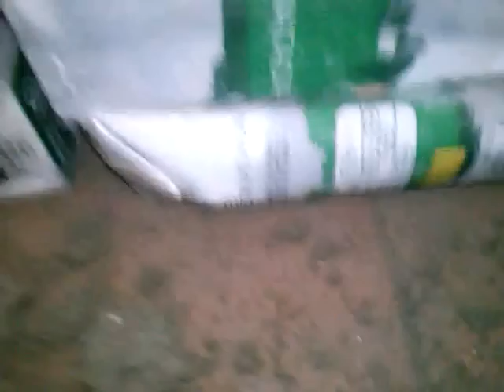Como hacer la estufa de leña de makapeta - 8 de 10/ Autosuficiencia.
Este tutorial  presenta paso a paso la manera de hacer una estufa rusa para calefacción con horno incorporado, ladrillos refractarios y mortero especial, todos resistentes al calor.  1 de los 10.Con la maxima de que "no hay sin veneno", y que cada planta antes de usarla hay que conocerla profundamente, con estos videos trato de acercar a muchos niveles, el uso de la via totalmente ecologica y natural en nuestra alimentacion y salud asi como la de nuestras plantas, con miles de datos sobre la idea de que es posible la autosuficiencia total, basada en la comunion del humano con la naturaleza que le rodea y de la que es parte, tanto fisica como espiritualmente.